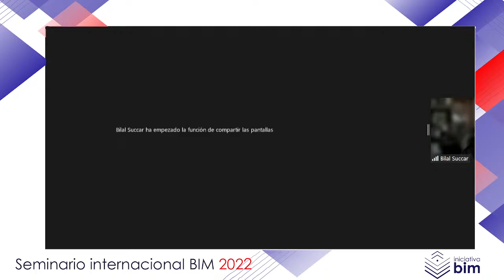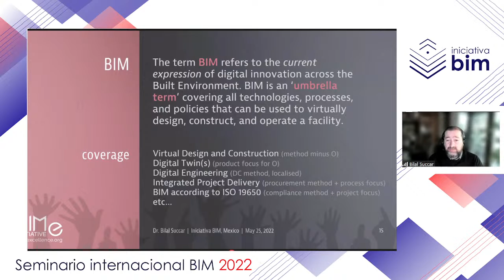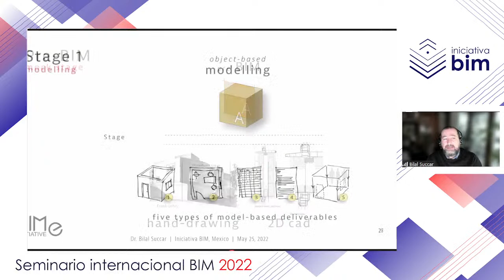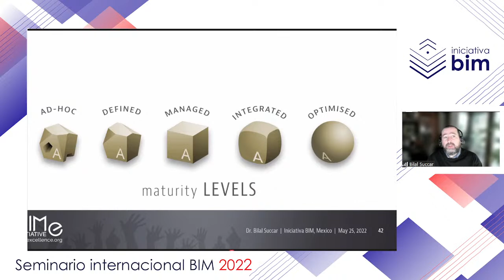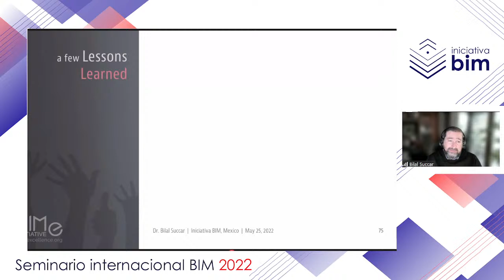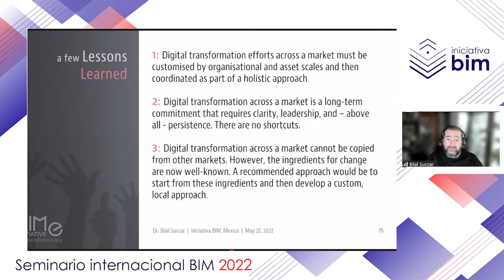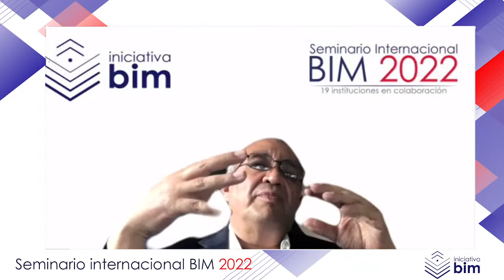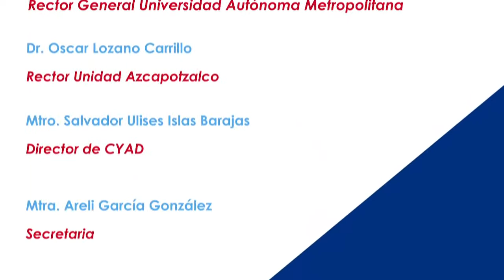BIM 2022: Bilal Succar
22 05 25 Bilal Succar
"Capability stages and maturity levels: Undestanding BIM performance within origanizations and across markets"
Iniciativa BIM